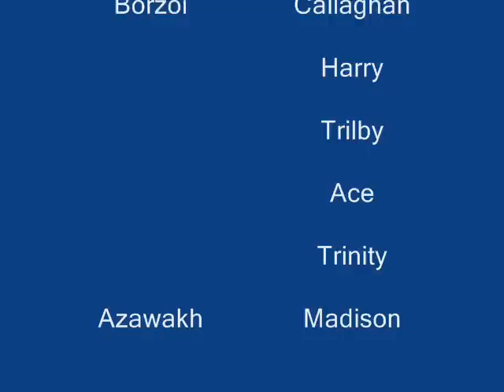Borzoi and Azawakh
some of my favourite photos of my stunningly beautiful hounds